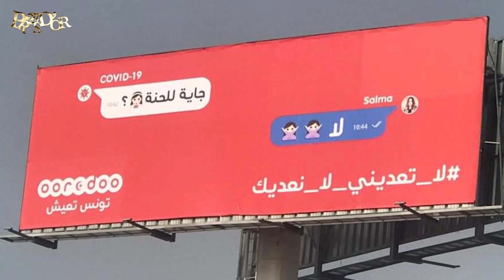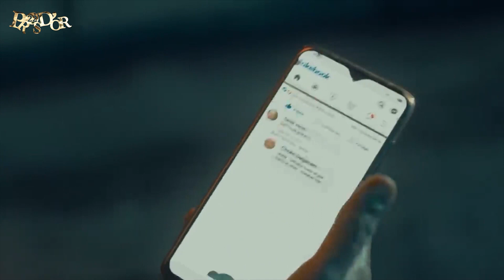PROS D'OR 2022 : Ooredoo Tunisie / Ti bien sûr